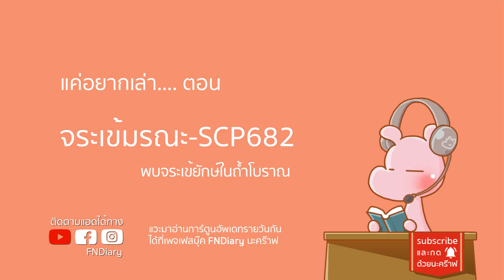จระเข้มรณะ SCP682 SCPdiary อสูรไดอะรี่ I แค่อยากเล่า...◄540